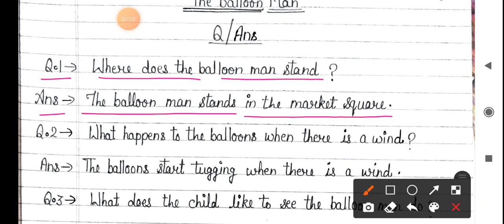Class lll, Subject English, Unit 5,poem, The Balloon man,Q/Ans